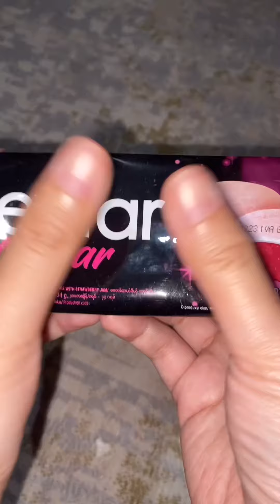Filling platter with snack | comploations | Asmr